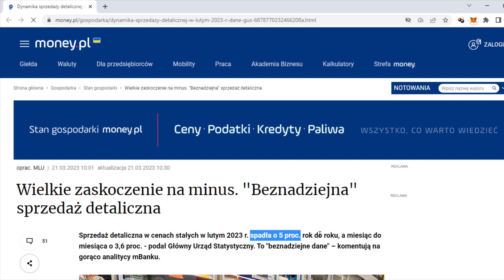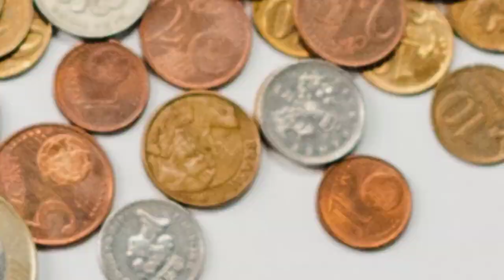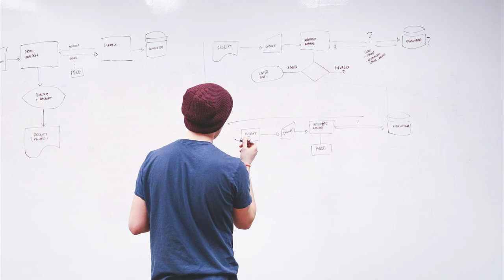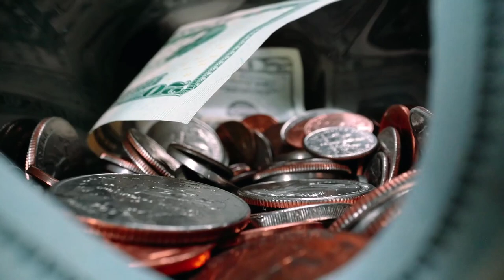Kiedy Zaczyna Brakować Ci Pieniędzy Zacznij Od TEGO!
Jak Zacząć Zarabiać więcej pieniędzy. To pytanie zadają sobie nie tylko młode osoby, które zaczynają swoją przygodę w dorosłym życiu, ale coraz częściej ludzie, którym po prostu zaczyna brakować środków w ich budżetach domowych.

W dzisiejszym video chciałbym pokazać wam jak zacząć zarabiać, więcej. Jeżeli więc chcesz, aby stan Twojego ciała, ducha i przede wszystkim portfela uległ poprawie, zapraszam serdecznie do obejrzenia tego materiału w całości.

99 Pomysłów na rozpoczęcie swojej przygody w Internecie i Zmianę swojego życia. Sprawdź koniecznie!